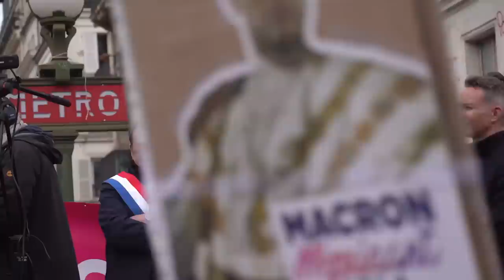800.000 manifestants à Paris. Record absolu.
La réforme Macron doit être enterrée définitivement.

Point du PCF à Paris, le jeudi 23 mars 2023, avec Ian Brossat, Stéphane Peu et Soumya Bourouaha